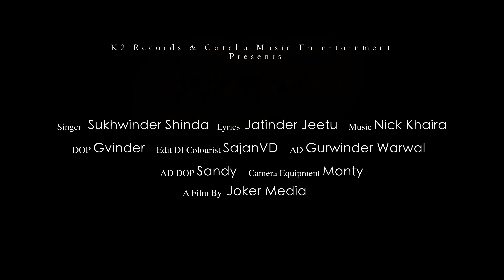Jazbaat I Sukhwinder Shinda I Nick Khaira I Joker Media I 2020 I New Song I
SONG - JAZBAAT
 SINGER - SUKHWINDER SHINDA
LYRICS - JATINDER JEETU
COMPOSER MANISH SAINI
VIDEO - JOKER MEDIA
DOP - GVINDER
AD - GURWINDER WARWAL
EDIT & COLOURING - SAJANVD
PROJECT BY - GAGANDEEP GARCHA
CAMERA EQUIPMENT - MONTY
AD DOP - SANDY
EXECUTIVE  PRODUCER - LUCKY SINGH
PUBLICITY DESIGN THE CREATIVE GABRU
PRESENTATION - GARCHA MUSIC ENTERTAINMENT
LABEL K2 RECORDS
DIGITAL PARTNERS - THE ORCHARD
C&P 2020 K2 RECORDS